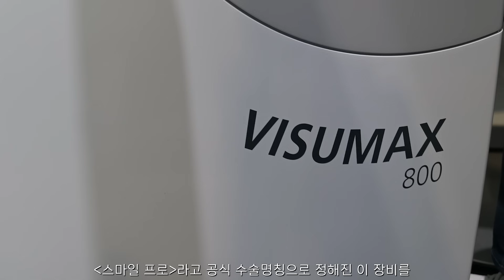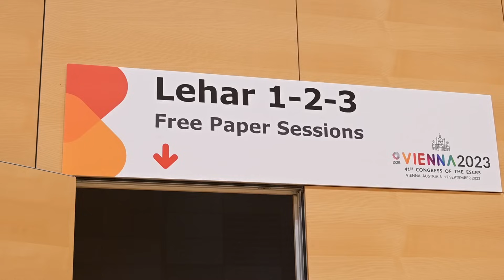[ENG SUB] New시력교정술 스마일 프로, 이름 뒤에 숨겨진 허와 실 🇺🇸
오스트리아 비엔나에서 개최된 유럽백내장굴절수술학회를 맞이하여 세계적인 시력교정 권위자들이 한자리에 모였습니다.
최신의 지견을 나누는 자리에서 센트럴서울안과의 김균형 원장님은 센트럴서울안과 의료진이 정립한 클리어라식 한국형 노모그램의 안전성에 대하여 발표하였습니다.

또한 이번 학회에서는 최신 국내에 도입된 스마일프로(비쥬맥스800)에 대한 관심이 뜨거웠는데요.
국내 도입 전 학회에 설치된 스마일프로를 직접 체험해보고 클리어 라식과
비교해 스마일프로를 확실하게 파헤쳐보았습니다!

그럼 영상 함께보시죠~

★상세 내용★
👉00:05 인사말
👉00:17 부스체험을 통한 최신 기기 체험
👉01:18 이번 학회에서 발표한 주제는?
👉01:59 스마일 프로 VS 클리어 라식
👉03:42 학회 참여 소감

센트럴서울안과의 닥터스 TV를 구독 하시면,
평소 눈에 대해 궁금했던 정보들을 쏙쏙 담아가실 수 있습니다.
시력교정도 만나 보다 센트럴서울안과